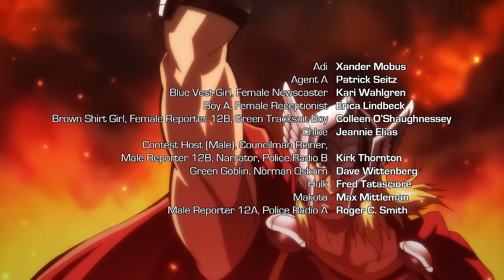Spider-Man to the Rescue | Marvel's Future Avengers | Episode 12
After the superhero regulation bill passes, the Green Goblin begins targeting the bill's opponents. It's up to Adi, Chloe, and Spider-Man to stop the Goblin.